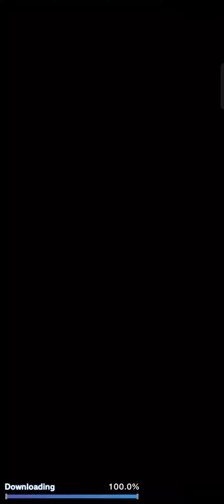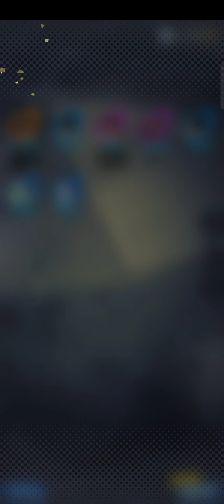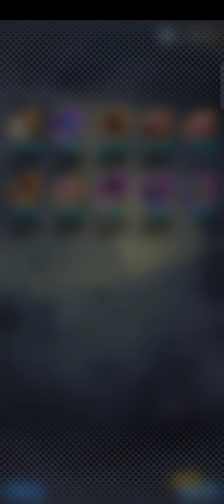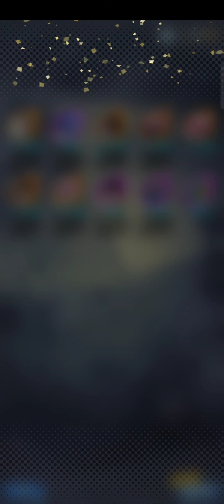VIP SUMMON LEGENDS SUPER SAIYAN 4 GOKU VEGETA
卍 I hope you guys enjoy 卍
LIKE BUTTON INVESTOR

♔♕♚ VIP ♔♕♚

♔♕♚ VIP ♔♕♚